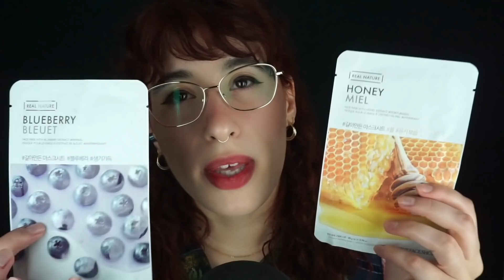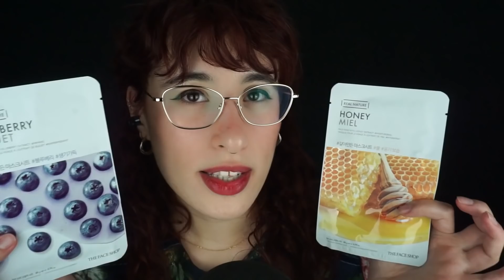Sesión de cuidado facial de Halloween con tu Asistente personal ✨ Layered sounds · ASMR Roleplay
Hola! Hoy os traigo esta sesión con la asistenta personal para limpiar vuestra piel y recuperarla tras una noche de fiesta de Halloween, espero que os guste! 😊🧡
Timestamps ⬇️
00:00 Sesión de spa con tu asistente personal
03:50 Limpieza facial, layered sounds, sonidos de espuma
08:12 Limpiando el exceso de producto de tu carita
09:30 Pads exfoliantes, tocando tu carita
15:03 Sérum, tapping en tu carita
20:35 Mascarillas tipo tissue, show and tell, aplicando mascarilla con masaje facial
23:50 Parches de colágeno para las ojeras
33:50 Aplicando un serum hidratante, tapping en tu cara, masaje facial

🧡 Los productos que aparecen en el vídeo forman parte de una colaboración con YesStyle, aquí os dejo los links por si alguno os interesa:

Para una mejor experiencia te recomiendo que uses cascos/auriculares 🎧

Dulces sueños.

Blanca 🤫